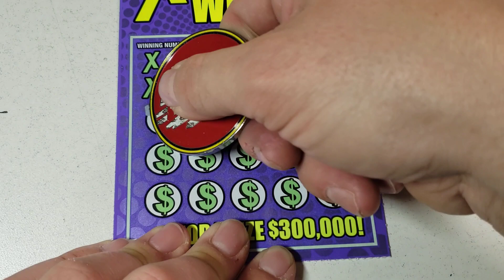Day 23🎄 2x $5 Xtreme Win It All - Georgia Lottery Scratchers